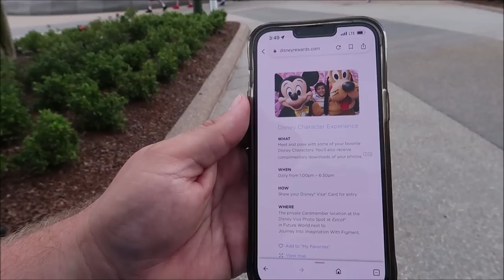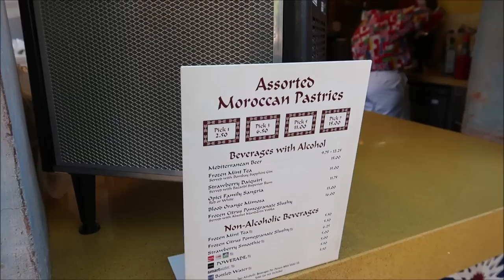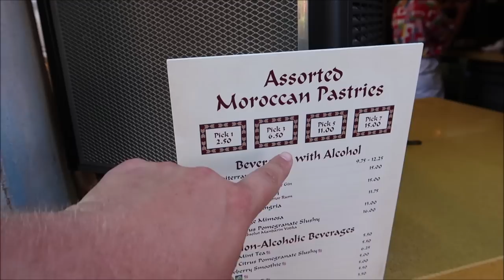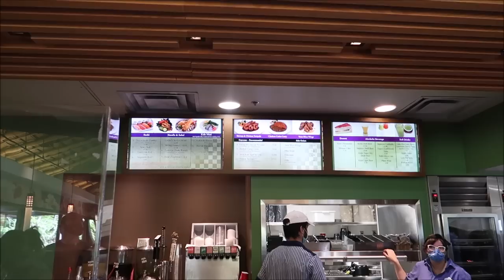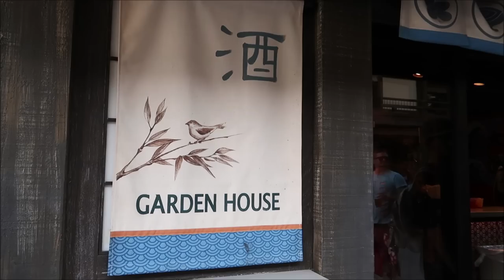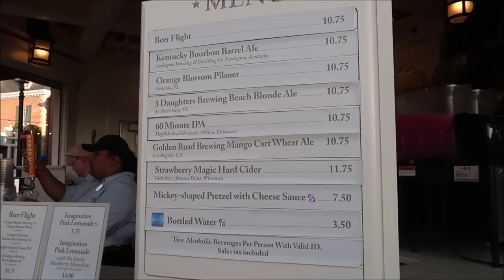Epcot June 2022 | NEW Disney Visa Character Photo & Simple Plan Concert | Walt Disney World Resort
A Magical Experience Awaits!
Stop by for a photo opportunity at our private location reserved just for Cardmembers.

Each day, simply make your way to the Disney Visa Photo Spot at EPCOT to meet and pose with some of your favorite Disney Characters. You’ll even receive complimentary downloads of your photos.

3211 Vineland Rd
PMB# 244

Name
Peggy Camacho
Dennis Glasberg
Jessica Kuo
Sean Frawley (Monorail Central on YouTube)
LK
Hanna
Kristi Hall
B.S.
Colin & Lisa M
Lucy Bartholomew
Jenn Kopesky
Mary Barrette
Ames Ready
Jacqueline Kent
Sean P Moran
Travis Detrick
Mike & Margo Montgomery
John Almstead
Garrett & Tammy Hayes
Nakasato Family
David Forrest
Kisha D
Tricia Trotta
Terri Carter
Taylor Retherford
Neil Baker
Andreas Beer
Stephen Eliasson
Paul Frentz
Chloe
Greg Perrine
Nathan Parrish
Tray A.
Julie Lavalle
Angela Kulig
Matthias
Lauren
Clinton Gentry
Melissa Flores
Henry & Paula LeBreux
Tana & Jim
Shona V
Howard Lieb
Natalie Ardisson
The Doody Family
Erik Dorr
Lori Quattrocchi
Michael Craft
mark mecca
Nicole Tieso
Tyler morrow
Rebecca campbell
Scott Lollar
Brian Schwenk
onetimeuser
Roberta Biallas
William Liley
Jacob Williams
Joan Cheng
Sally Slater
Pat Ames
Timo Wischnewski
Sharon and Mark Berman
Stephanie Seul
Deborah Ciresi
The Fords
Tanya Boots n' Pants
TheCubTech
KLares
Janetelise
Missy Theresa
Barry & Pam Murphy
Lisa Landry
James Galan
Darren Neely
Kelli McCain
Gaynor Smith
Mick Purkiss
Jim Huggins
Randy Jamerson
Barry Wallace
Kathryn Zaleski
Shelley VanRenselaar
Jeff M
Nicole Curtis
Gerald
Emily McCoy
Fran
CS
Mario Rossi
Cassidy Ebert
Julia Long
Andrew Schlosser
Meredith Leonard
Martha Fletcher
Judy Salatino
Sandi Jerome
Ken Lachman
Aida Figueroa
Stacie Callaway
April Napper
Andrew
Sean Rogers
Bryan Vacinek
Josh Rinehart
Kevin Cardwell
rachelldanielle
Bill Serratore
Daniel Brough
Jackie Gohl
Makaria Chthonic
Benjamin Haley
Holli Tippl
Kip G Meseck
Peter Mackey
Bob Hicks
Mike Ferrell
Darren
Jef
Steven Gray
Mackensey Kubina
Aimee & Ryan Ebner
Andrew Tait
Tobi Scaggs
Tim Komosa
James Aiken
Mary Gater
Ty Ty Bear
Jason Zak
Michael Wheeler
Judy Ko
Frank Corey
Ryan and Heather C.
Adam Puscavage
Mandy Felix
MCW T-Bram
Jeff MacConnell
Shannon Blakely
Lisa Orr
Ed Chapman
Jacqueline Anzuini
Anne Bay
Brian Tapio
Annie Garrison
Richard & Kathi Baumgarten
chad morgan
Robert Summers
nancy mccombs
Rita Lee
Susan Poynton
Brittany Karsten
Timothy McDonald Jr
Lisa walker
Sandi Wooley
Lisa Desilets
Kelly Gazzola
Shelley Powers-Pearson
Andrea Luttrell
Kelli
Sharon Langone
Michele Lardou
Lars Steenberg
Maja Christensen
The Hakuna-Mock-tatas
James Steffenson
Emma Still
Alma Steinhilber
Melanie Watson
J L
Corinne
beelsberg
FlynnLives
Rich Lazar
Stephen McIlhenny
Terry, Tina, James and Adam Moore
Shaun
DOM
Tonya Gust
Al Bob
kevin way
Lauren Youngberg
Pam and Greg
Chad Barker
Jackie Pillinger
Dan Hatfield
Elissa Schmidt
Liam and Polly Jordan-Martin
Sue Burnham
Jeff Renfrow
Andrew Singer
Karin Misdom
Neil Roberts
Tiffany Balbuza
Andrew Frueh
Catherine&Chris
Marcie Lee
Jennifer Priest Rupert
Kate Francis
Billy & Becky in NOLA
Stephanie Wheeler
Jonathan Wyman
Alexondra Lee
Ron Fox
Tracie Hess
Lee Taylor
Mark Iori & Cindi Gray
Googly BearKEB
Brian H
Rebecca Anderson
Jenny Walter
Ashley Short
Jon May
Sara Knight Henthorn
Lisa A
Jenni
Rona and Don Golfen
Heather Ludwig
Bill Barsh
Bobby Tyning
Sarah
The Williamson Family
Josh
Sherman_117
Ashley Whitaker
Stacie Webster
Patricia Jean
Joy Frye
Blake McAskill
Britt Graves
Chris and Kim Bond
Chris Yobb
Arthur Childs
Jessica Fox
ALEXSANDRA WATSON
The Zimmermans
Mike Wennmacher
Prinsez54
Liz W
Bobby Preteau
Chad Jennings
Stacy Ludwig
Ryan Tyler
Victoria Thompson
ERNIE NOLTE
Mike Elliott
Tamara and Patrick
Tina Spicer
Edward Williams
Kayla Barnett
Kristi Mikle
Ann Kennedy
Jill Burns
Shane Hebert
Christine Beebe

Ian B
Beth C. Jones (Legally Disney )
Jesse Burrows
Tracey Armstrong
Thomas Young
Mary Place